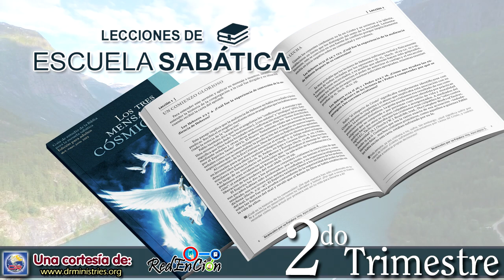Escuela Sabática - Lectura 17 de Abril de 2023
TEMER Y OBEDECER A DIOS

¿Qué más nos enseña la Biblia acerca de lo que significa temer a Dios?

Lee Deuteronomio 6:2; Salmo 119:73 y 74; y Eclesiastés 12:13 y 14. ¿Qué revelan estos pasajes sobre el resultado de “temer a Dios”?

Estos pasajes revelan un vínculo entre temer a Dios y guardar sus mandamientos. Temer a Dios es una actitud de respeto reverencial que nos lleva a la obediencia. El llamado urgente del Cielo es que quienes son salvos por gracia sean obedientes a los mandamientos de Dios (Efe. 2:8-10). La gracia no nos libera de obedecer los mandamientos de Dios. El evangelio nos libera de la condenación de la Ley, no de nuestra responsabilidad de obedecerla.

La gracia no solo nos libera de la culpabilidad de nuestro pasado, sino además nos faculta para llevar una vida de obediencia a Dios en el presente. El apóstol Pablo declara que “recibimos la gracia y el apostolado, para la obediencia de la fe, por amor a su nombre, en todas las naciones” (Rom. 1:5).

Hay algunos que tienen la extraña idea de que la salvación por gracia de alguna manera niega la Ley de Dios o minimiza la necesidad de obediencia. Creen que cualquier charla sobre obediencia es legalismo. Ellos declaran: Todo lo que quiero es a Jesús. La pregunta es: “¿Cuál Jesús?” ¿Un Jesús de nuestra propia creación o el Jesús de las Escrituras? El Cristo de las Escrituras nunca nos lleva a restarle importancia a su Ley, que es la transcripción de su carácter. El Cristo de las Escrituras nunca nos lleva a minimizar las doctrinas de la Biblia, que revelan más claramente quién es él y su plan para este mundo. El Cristo de las Escrituras nunca nos lleva a reducir su enseñanza a trivialidades piadosas, que no son esenciales. Cristo es la encarnación de toda verdad doctrinal. Jesús es la Verdad encarnada. Él es la doctrina personificada.

El llamado final de Apocalipsis nos insta, mediante la fe en Jesús, a aceptar la plenitud de todo lo que él ofrece. Nos llama a “temer a Dios”, que se expresa por la fe en su poder redentor que nos capacita para vivir de manera piadosa y obediente.

Estas palabras de Jesús: “No teman a los que matan el cuerpo, porque el alma no pueden matar. Antes teman al que puede destruir el alma y el cuerpo en el infierno (Mat. 10:28)”, ¿cómo nos ayudan a entender lo que significa temer a Dios?

Narrado por: Pr. Alexis Vasquez
Desde: Costa Rica